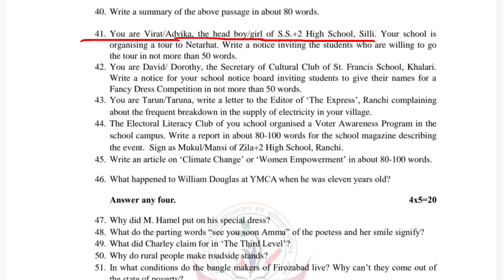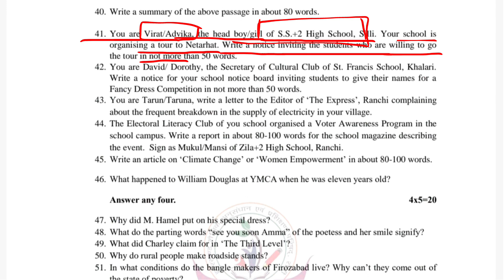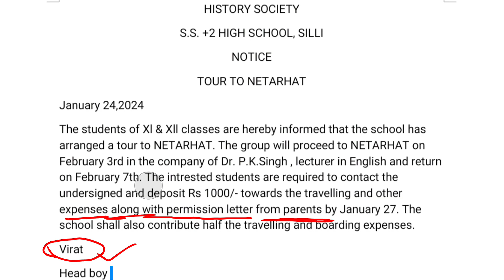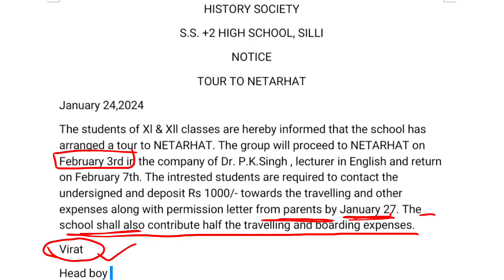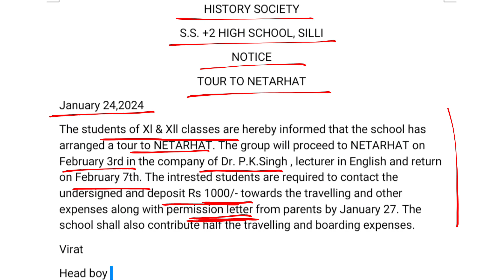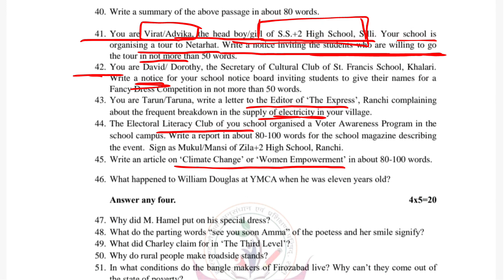Notice Tour to NETARHAT ll English core class 11 & 12 writing section notice Tour to NETARHAT ll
class 11 and 12 English core writing section notice Tour to NETARHAT